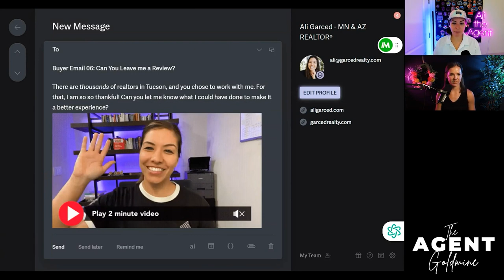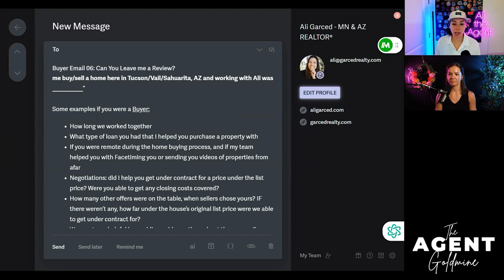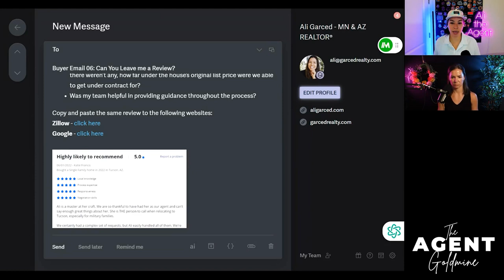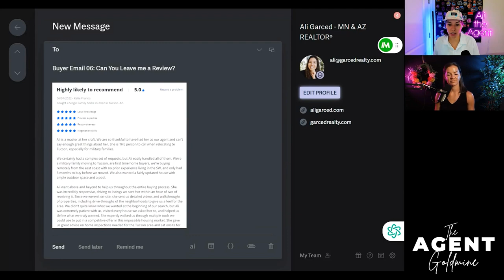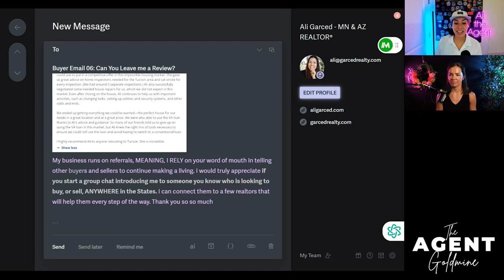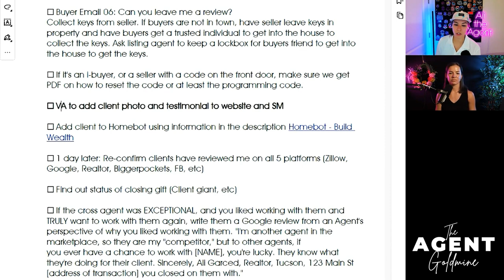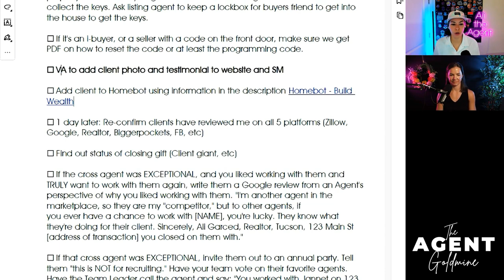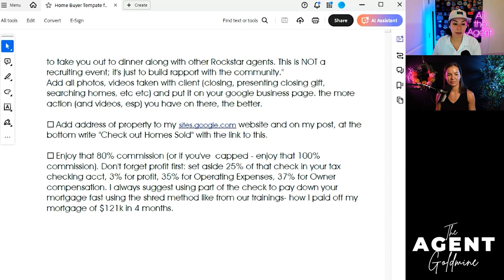(Ep. 125) How to Get a 5-Star Raving Review Every Time [Buyer Checklist Pt. 6]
Welcome to The Agent Goldmine with Ali & Shelby! In this final episode of our six-part series, let’s delve into effective client relationship management post-closing. Let’s cover the following:

- overview of post-closing checklist for buyer clients
- the importance of sending emails to clients requesting reviews
- how to include SEO keywords in reviews
- client video testimonial strategies
- three key questions for testimonials
- why leaving reviews for fellow agents matters
- strengthening relationships by inviting clients to events
- updated website with past properties and testimonials
- managing finances effectively with the Profit First system
- the importance of follow-ups

Tune in to the full episode to master post-closing client management and leverage these strategies for ongoing success!